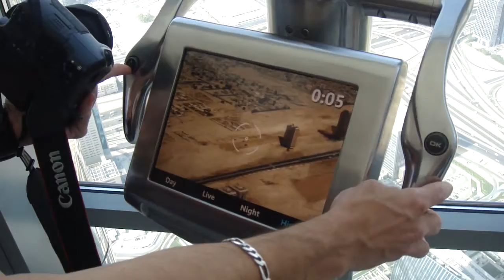View from Burdz Chalifa Dubai